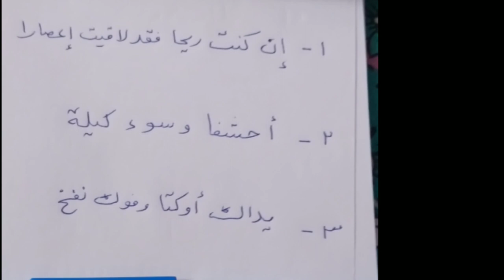عربی محاورے۔ عربی امثال